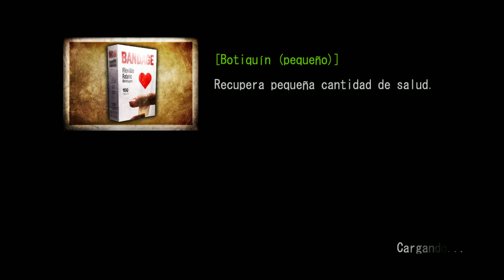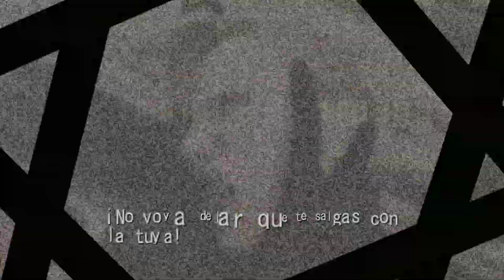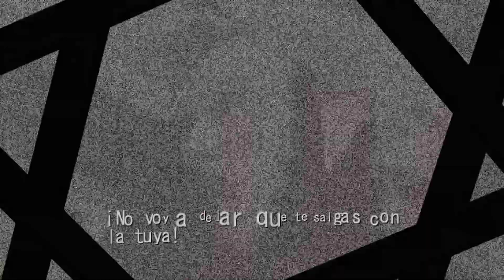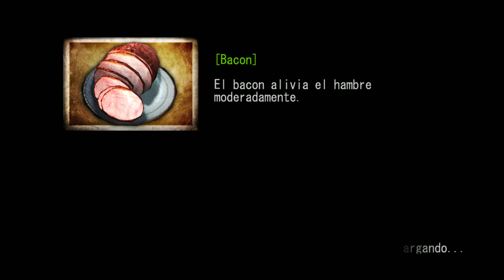[Deadly Premonition] Episodio 4 Capitulo 22. El trono del abismo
Pobre Carol... ella no quería que George se saliera con la suya... pero... SPOILER:
¡No debiste atacar a Emily! Esperemos que en el hospital esté bien.
Que mala espina me está dando esto...